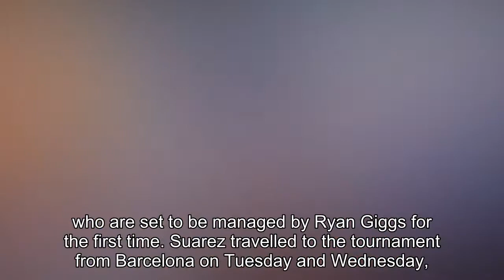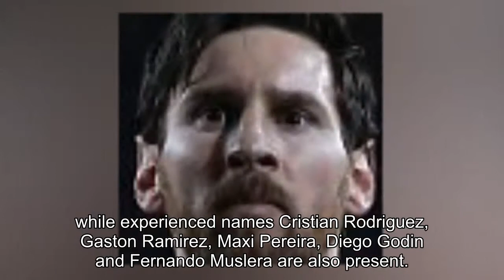Barcelona star Luis Suarez gets warm welcome from fans in China as he touches down for Uruguay's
Barcelona star Luis Suarez gets warm welcome from fans in China as he touches down for Uruguay's match against Czech Republic in Nanning